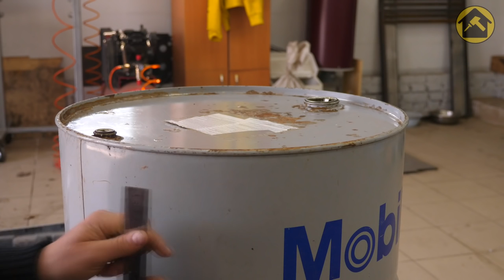Here is my dream come true!! Great idea from a 200 liter barrel